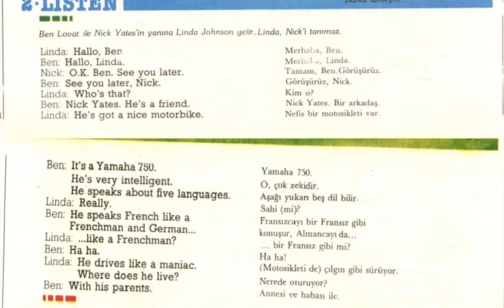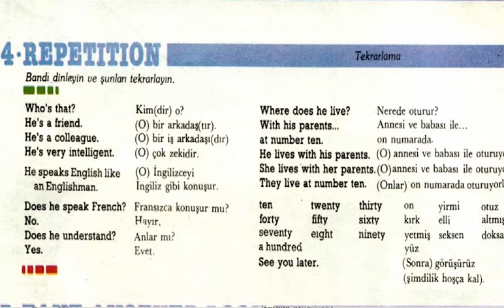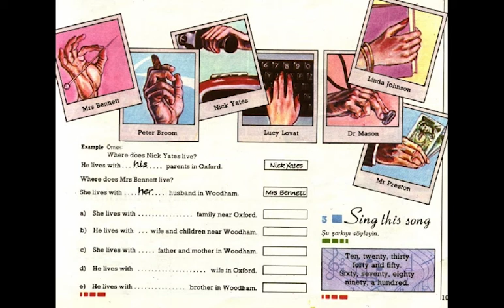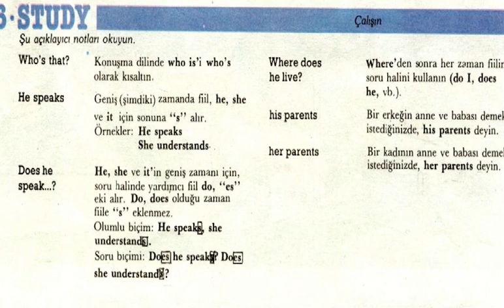Oxford İngilizce Ders 14: Arkadaşlardan söz etme